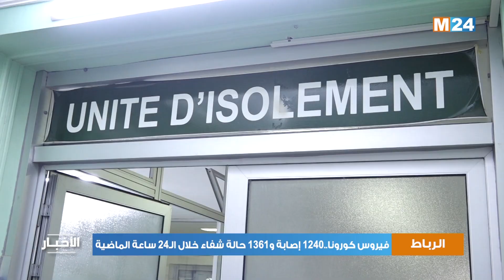فيروس كورونا..1240 إصابة و1361 حالة شفاء خلال الـ24 ساعة الماضية